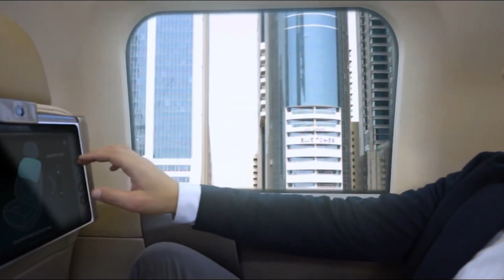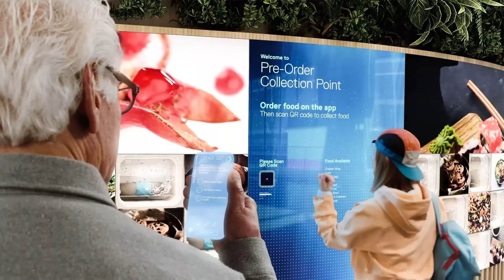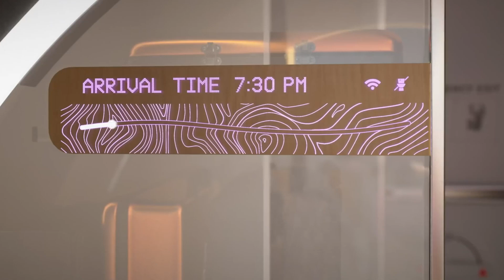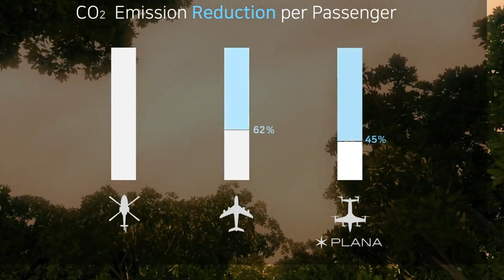15 Technologies That Will Change The World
15 Technologies That Will Change The World

Explore 15 groundbreaking technologies that are set to reshape our future! From AI breakthroughs to space tech and beyond, these innovations are changing the game. The future starts now!

00:00 - Gyroscopic Transport
01:10 - Flying train
02:10 - SkyWay Technology
03:13 - Airspace Cabin Vision 2035+
04:16 - Virgin Hyperloop
05:19 - Kawasaki Corleo Walks
06:13 - Plana eVTOL Aircraft
07:22 - Star Raker
08:34 - NASA's CAPSTONE
09:42 - Kawasaki Alice System
10:47 - Mars Sample Return
11:56 - NEO Gamma Humanoid Robots
12:54 - Autonomous Pods
13:50 - Bellwether eVTOL
15:02 - AEKE K1